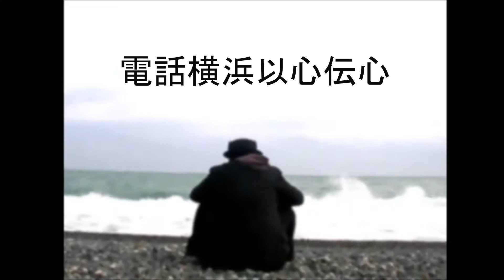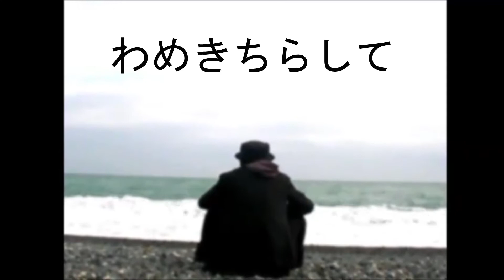「真夏の情事」MV 子宮良太 1994年4トラックカセットレコーダー作品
1994年　4トラックカセットレコーダー作品
撮影：国府津の海辺